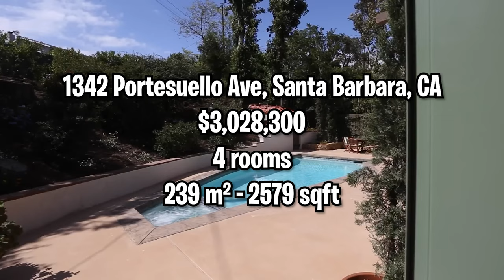1342 Portesuello Ave, Santa Barbara, CA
Music powered by BreakingCopyright:    • 🍀 Chill Instrumental [Non Copyrighted...